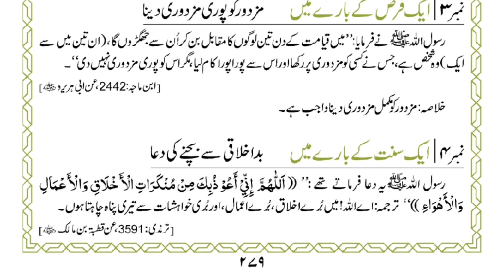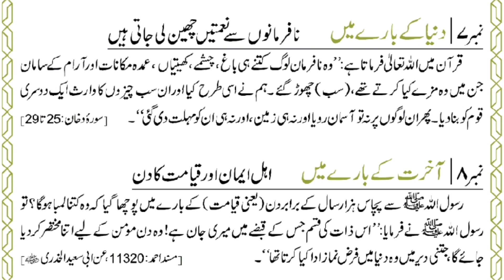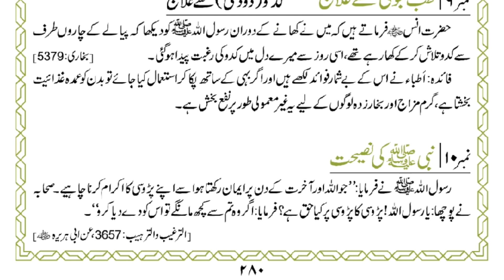sirf 5 minute ka Madrasa Quran aur Hadees ki Roshni mein Islami Tarik(16- جمادی الاولی)zamamalik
40 hadees in Urdu
40 hadees in Urdu and English
Hadees In Urdu pic
Hadees nabvi
Hadith Bukhari
Hadith online
Hadith collection
Image of Hadees sharif
Hadees sharif
Hadees Urdu
Hadees nabvi
Hadees in English
40 hadees in Urdu
2 line Sad Shayari in Urdu
2 line Urdu Poetry Romantic
2 Line Mohabbat Shayari in Urdu
Sad Poetry in Urdu 2 Lines about Life
 2 line poetry
Love status
Islamic Quotes
12 Most Beautiful Quotes in Urdu With Pictures | Whatsapp Status in ...Motivational Quotes urdu-status-7 urdu-status-8 urdu-status-9 urdu- status-10 urdu-status-1 urdu-status-2 ...
Sad status
Status whatsapp
Whatsapp status love
Love status
New status
Whatsapp status video
Status download
Sad status
The Prophet (ﷺ) saidislami,
islamdaily,
madinah,
tawbah,
quranic,
deen,
ummah,
quranquotes,
quran,
islam,
vibes,
islamicquotes,
allah,
islamic,
muslim,
sabr,
loveforallah,
islamiclife,
islamicreminders,
lovesallah,
patience,
pray,
tawakkul,
jannah,
dailyislamicreminders,
islamisthewayoflife,
مذهبی,
دمشق,
نجف,
مشهد,
جمکران,
مدینه,
عاشورا,
اسلام,
کربلای_معلی,
کربلاء,
المقدسة,
شب_زیارتی,
شیعه,
اربعین,
چادری,
حجاب,
shia,
karbala,
damascus,
syria,
subhanallah,
islamicposts,
quotes,
islampost,
art,
urdupoetry,
urdu,
hadith,
instagood,
prophet,
india,
prayer,